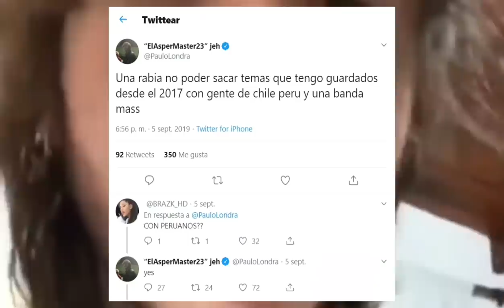¡PAULO LONDRA MUY EN0JADO POR NO PODER SACAR TEMAS!